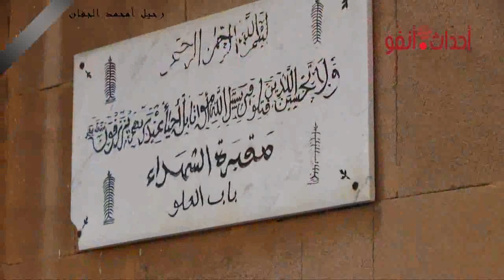"أحداث أنفو" تواكب الموكب الجنائزي للراحل امحمد الجفان